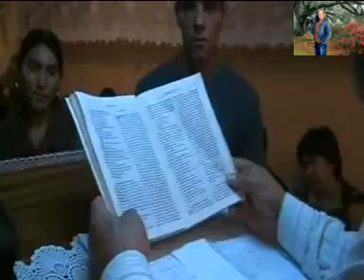pokaqnie 16 012011